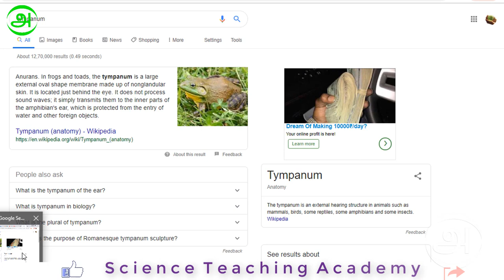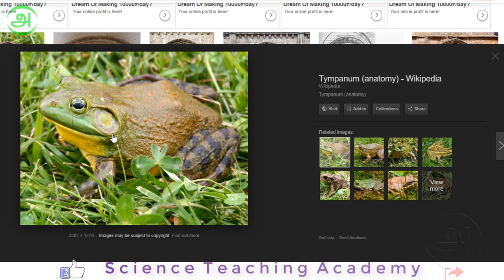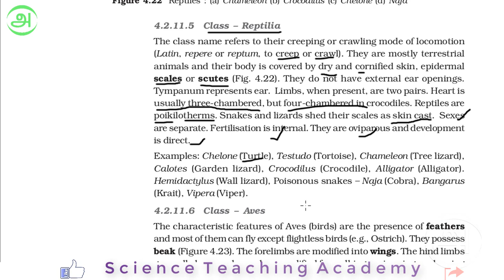Animal kingdom Class REPTILIA in Tamil _ Class 11 chapter 4 free NEET classes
for NEET crash course online coaching programme.

மேலும் விவரங்கள் மற்றும் பயனுள்ள LINKகளுக்கு விளக்கத்தைப் படியுங்கள்.

Animal kingdom Phylum ASCHELMINTHES in Tamil   Class 11 chapter 4 free NEET classes
Animal kingdom Phylum ANNELIDA in Tamil   Class 11 chapter 4 free NEET classes
Animal kingdom Phylum ARTHROPODA in Tamil   Class 11 chapter 4 free NEET classes
Animal kingdom Phylum MOLLUSCA in Tamil   Class 11 chapter 4 free NEET classes
Animal kingdom Phylum ECHINODERMATA in Tamil   Class 11 chapter 4 free NEET classes
Animal kingdom Phylum HEMICHORDATA in Tamil   Class 11 chapter 4 free NEET classes
Animal kingdom Phylum CHORDATA in Tamil _ Class 11 chapter 4 free NEET classes
Animal kingdom Phylum VERTIBRATA in Tamil _ Class 11 chapter 4 free NEET classes
Animal kingdom Phylum CYCLOSTOMATA in Tamil _ Class 11 chapter 4 free NEET classes
Animal kingdom Phylum CHONDRICHTHYES in Tamil _ Class 11 chapter 4 free NEET classes
Animal kingdom Phylum OSTEICHTHYES in Tamil _ Class 11 chapter 4 free NEET classes
Animal kingdom Class AVES in Tamil _ Class 11 chapter 4 free NEET classes
Animal kingdom Class AMPHIBIA in Tamil _ Class 11 chapter 4 free NEET classes

Science Teaching academy   தினந்தோறும் NEET Biology வகுப்புக்களை பதிவேற்றம் செய்கிறது.
மாணவர்கள் இலவசமாக கற்கவும் போட்டித் தேர்வுகளில் சிறப்பான முறையில் வெற்றி பெறவும் வாழ்த்துக்கள்.
கீழ்கண்ட ஏதேனும் ஒரு வழியில் Science Teaching academy க்கு தயவுசெய்து உதவுக.
Follow Science teaching academy on social networks.